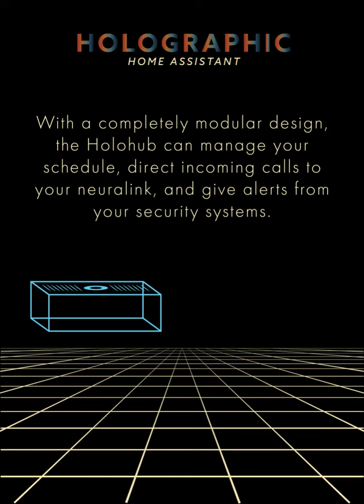BCM303 - HAUS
Animation from the project - Vaughn Sigal